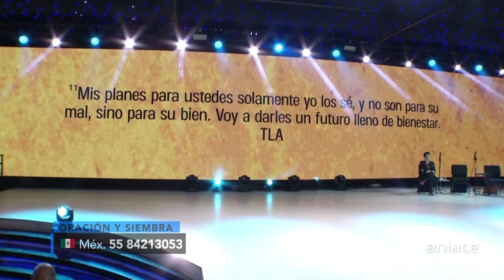Ricardo Rodriguez - Un futuro lleno de esperanza - Enlace TV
Dios conoce nuestros planes y tiene un plan bendecido para ti.

Después de un maravilloso encuentro de salvación con Jesús que transformó sus vidas radicalmente, los pastores Ricardo y Ma. Patricia Rodríguez rindieron enteramente su corazón a Él. Como Josué, tomaron una decisión que hasta hoy permanece en ellos, sus hijos y nietos: “Yo y mi casa serviremos al Señor”. Tiempo después vino el llamamiento. Y el 24 de octubre de 1990, en la sala de su apartamento, los pastores Rodríguez en compañía de sus hijos tienen ese domingo su primer servicio, la Iglesia Comunidad Cristiana de Restauración (primer nombre de la iglesia) había nacido. Después de poner en práctica todas las estrategias de crecimiento aprendidas en el Seminario Bíblico, conferencias y libros, el Señor habla a los pastores estas palabras: “No busquen números, traigan Mi presencia a la iglesia”. Obedeciendo a esta palabra y después de un tiempo de oración que transformó el lugar secreto de los pastores, el Espíritu de Dios vino como un viento recio sobre toda la iglesia el 28 de febrero de 1993; y desde entonces la Presencia de Dios está presente en todas las reuniones en las que los pastores Rodríguez ministran; haciendo el Señor milagros extraordinarios, multitudes reciben a Jesús como su salvador, y pastores y líderes de los cinco continentes son profundamente impactados por la Gloria de Dios. En medio de ese poderoso mover del Espíritu, el Señor les cambia el nombre a Centro Mundial de Avivamiento, mostrando el Señor el giro de su ministerio y la razón de ser dentro del Cuerpo de Cristo. Hoy con más de 30 años de ministerio, la obediencia constante y absoluta de los pastores Ricardo y Ma. Patricia al Espíritu de Dios les ha hecho pastorear una de las iglesias hispanas de mayor crecimiento realizar multitudinarios eventos, entre ellos: el Congreso Mundial de Avivamiento que se lleva a cabo todos los años al final de junio, y que en el último año contó con cerca de 25.000 pastores y líderes de más de 52 naciones. El último fin de cada año se realiza en Bogotá: Avivamiento al Parque; para el 2018, medios de comunicación seculares informaron que la multitud reunida era de cientos de miles de personas. Y la lista sigue, eventos de miles de pastores en América, Europa, Asia y África han generado avivamientos que hoy crecen y se multiplican por doquier, mostrando el Espíritu de Dios en cada uno de ellos, su interés por derramar de Su Gloria sin límites sobre la Iglesia del Señor en estos últimos tiempos. La estrecha amistad de los pastores Rodríguez con el Espíritu Santo, su entrega a la hora de transmitir lo que el Señor les ha dado y la realidad de la presencia de Dios en cada servicio en el Centro Mundial de Avivamiento han hecho que miles de pastores y líderes de todo el mundo viajen cada fin de semana a Bogotá para vivir un Avivaweekend, un fin de semana inmersos en el Río de Su Gloria, que transforma, aviva e inspira a los miles de asistentes a tener en sus vidas esta misma realidad, esa misma amistad con el Espíritu, haciendo que este Fuego transforme sus vidas, familias, ministerios y naciones.